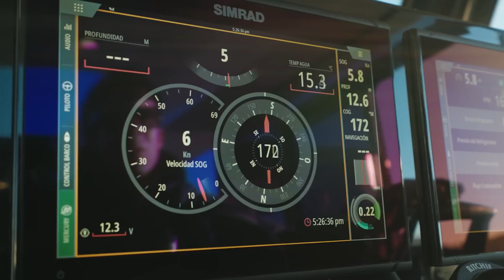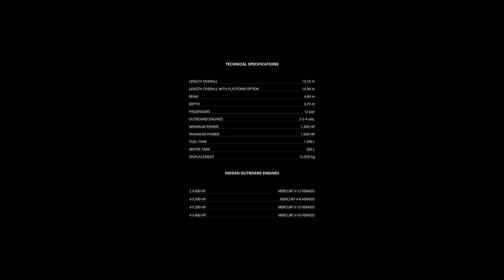Introducing the Flagship: De Antonio Yachts D50 Coupé | Nautical Ventures Exclusive Preview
This marvel of engineering combines the best of its predecessor, the D50 Open, with enhanced comfort and style, featuring a cabin superstructure for added safety and protection from the elements. The D50 Coupé pushes the boundaries of design with up to four powerful outboard engines, achieving speeds over 50 knots. Explore its spacious interiors, including options for two or three cabins and the revolutionary forward deck that can transform into a seawater Jacuzzi. Perfect for those who demand elegance and performance on the water. Visit us at 1400 S Federal Hwy, Fort Lauderdale, FL 33316 or call to see this ultimate day boat in person.